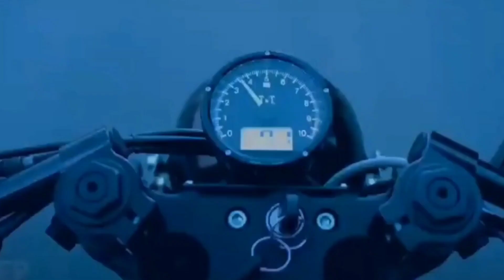Игорь и Вика "Мажор"